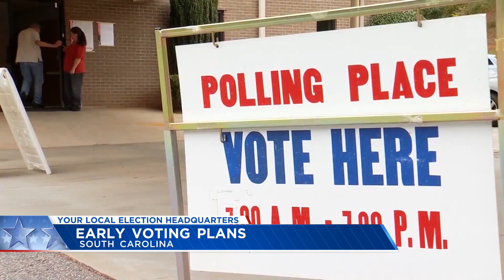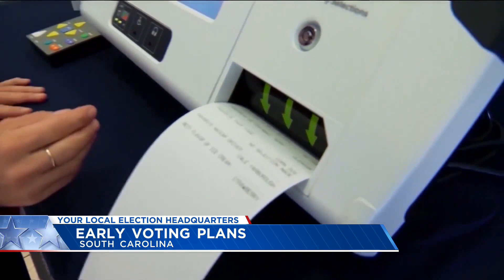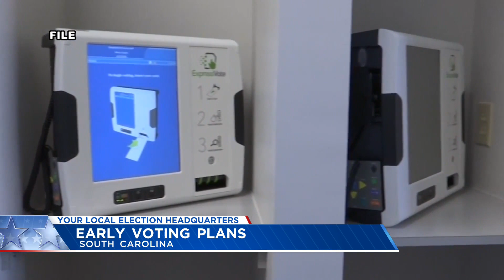SC state and county election officials gearing up for early voting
With the statewide June primaries less than a month away in South Carolina, election officials across the state are implementing some big changes.